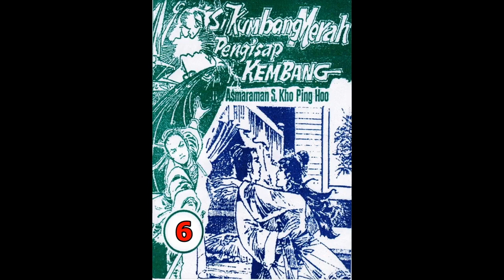Seri Cerita Silat SI KUMBANG MERAH PENGHISAP KEMBANG JILID 6